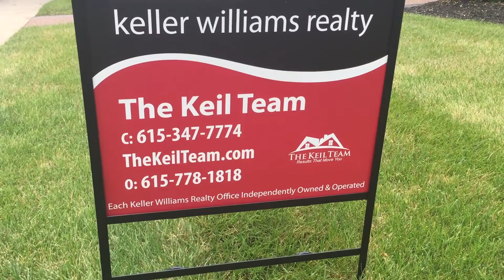2 (More) Top Mistakes Buyers Make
Real Estate masterminds Mike and Tina Keil share their tips and strategies for buying and selling as well as DIY and how-to ideas, from refinishing furniture to creating a space (and life) that's clean, organized and inviting.  Join Mike and Tina as they share their tried-and-true systems and favorite products to help you enjoy life at home!